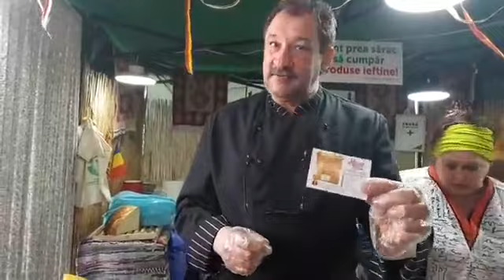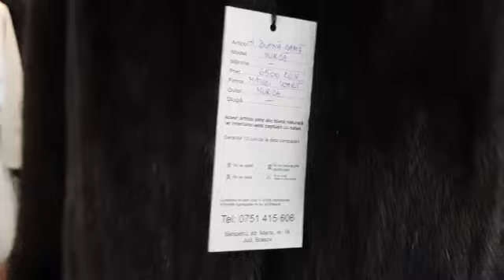Ce produse la pret redus pot fi cumparate in aceste zile la Targul CRAFT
Ce puteti vedea si cumpara in aceste zile la Timisoara, la Salonul Industriei Usoare organizat de Centrul Regional de Afaceri Timisoara al Camerei de Comert, Industrie si Agricultura din Timisoara?

Citeste ultimele stiri, informatii si noutati despre Timisoara! Fii la curent cu ce se intampla pe Bega, fii informat!

Urmareste si  "Timisoara : inaugurarea noului pasaj rutier la Iulius Town "